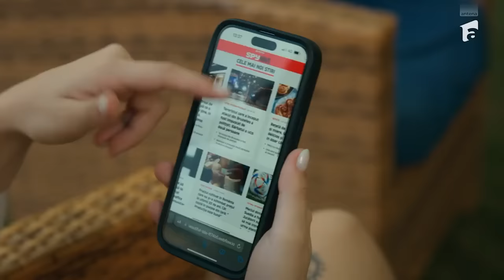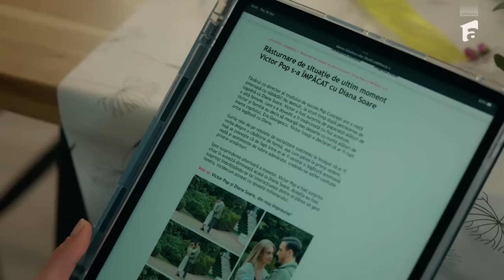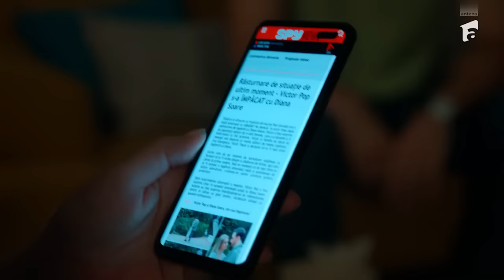Lasă-mă, îmi place! Camera 609 | REZUMAT Sezonul 2 - Episoadele 3 și 4